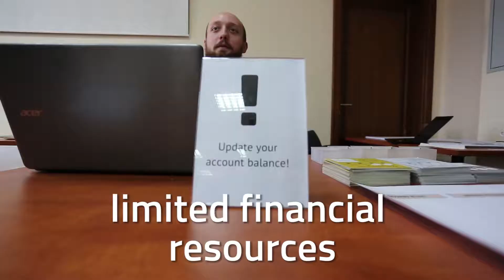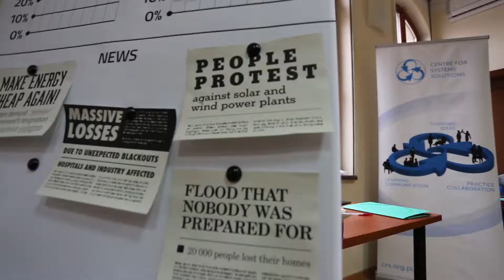Energy Transition Game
Energy Transition Game is a multiplayer simulation exploring climate-friendly energy futures.

The game was created by the Centre for Systems Solutions - CRS.

Learn more about the game at energytransition.games4sustainability.org.